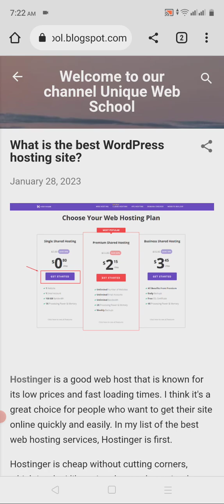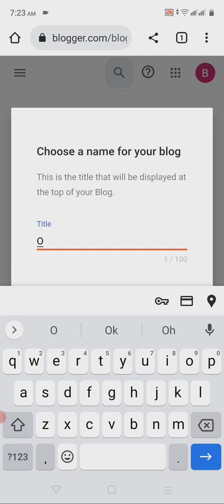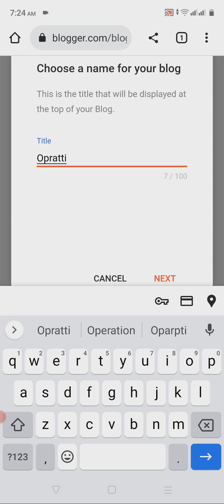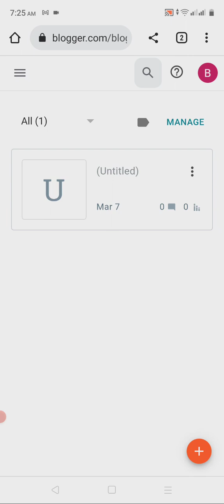How to Make a Website in Mobile | Website Kaise Banaye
In This Video I Will Show You Creating a website is a very easy task and any person who has a smartphone can create a website very easily.

☐ Liked?